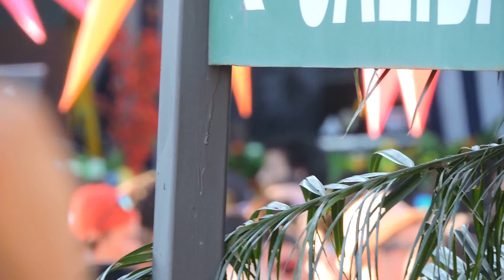Mauro Mart @ Picnic Electronic Music Oasis (27/12/2015) Part 2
playing Trentemoller - Moan (Trentemoller Remix)

Warm up to Martín Garcia